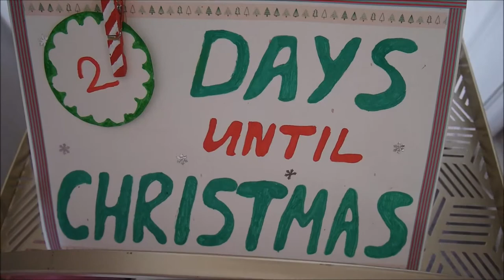VLOGMAS DAY 24 | We've made cookies with reindeer poop! :)) | Funny elf on the shelf ideas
It's only 2 days until Christmas, I can't believe it! We've so excited. Our elves brought us some reindeer poop to make sugar cookies with. And we did! Turned out well :))